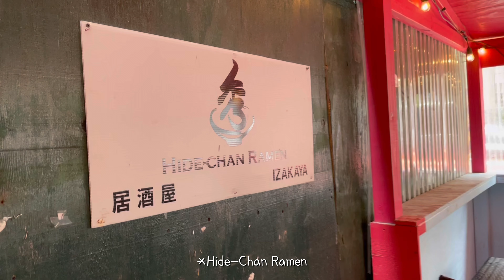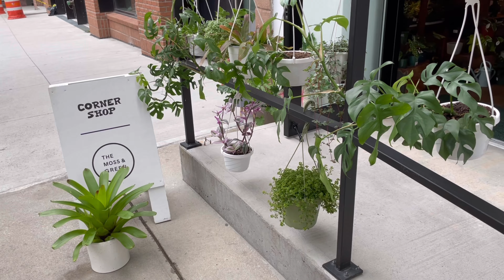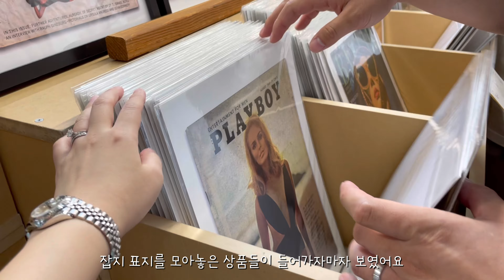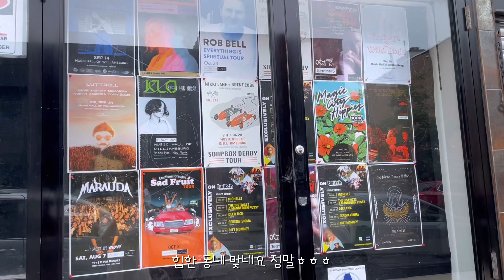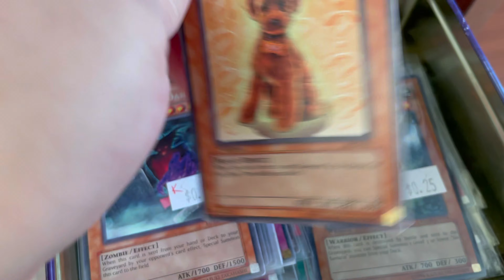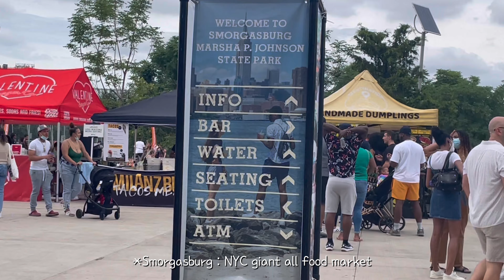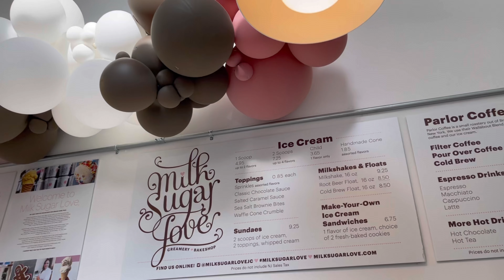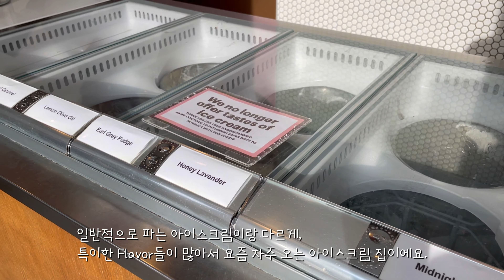[🇺🇸뉴욕브이로그] 힙한동네 브루클린 윌리엄스버그에서 주말 보내기 | 플리마켓 | 푸드마켓 Smogasburg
안녕하세요 바이해나입니다💗

이번 영상은 브루클린의 힙쟁이들이 모두 모여있는 윌리엄스 버그에요!

얼마전에 맛있게 먹고 왔던 라멘집인 Hide Chan Ramen에서 점심먹고 갔어요ㅎㅎㅎ
일주일만에 또 갔으니 맛있긴 맛있었나봐요🙆🏻‍♀️

브루클린에서는 플리마켓, Plant shop, 푸드마켓인 Smorgasbug에 가봤어요.

볼게 너무 많아서 다 못보고 온 하루라 아쉬웠지만 알찬 하루였어요ㅎㅎㅎ

*화질은 고급으로 설정해 주세요

그럼 이번 영상도 편안하게 봐주시고,
좋은 하루 보내세요❤️
감사합니다🙋🏻‍♀️